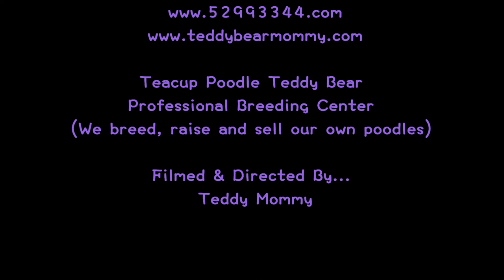small toy poodle teddy bear 小玩具貴賓犬泰迪熊 645